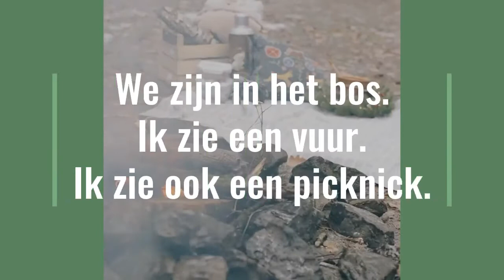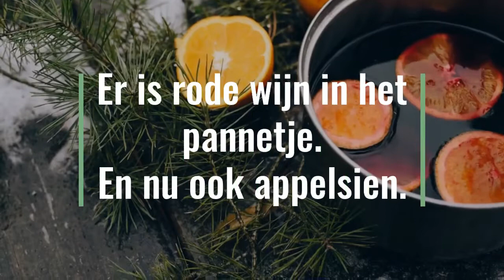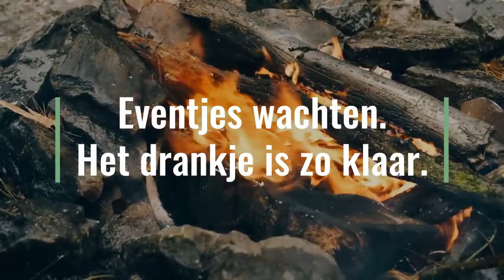Olya en Irina (Beeldverhaal) - NT2 Breakthrough/Waystage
Het is winter.
Olya en Irina gaan samen picknicken in het bos.
Ze maken samen een warm drankje en bakken worstjes op het vuur. Gezellig!